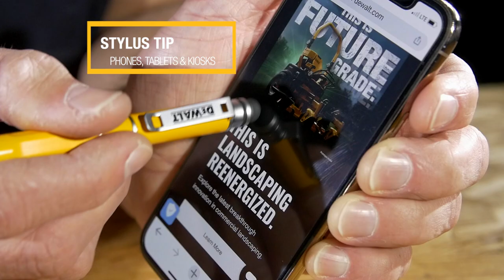DEWALT® | 3-in-1 Stylus Pocket Pen | Mobile Accessories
FEATURES:
👉 Get Accurate Selection on Touch Screens — This stylus for touch screens works on all phones and tablets, making it easier to write, draw, click small links and icons, and sign digital kiosks
👉 Safely Operate Public Keypads — The stylus pen's nylon tap tip is keypad friendly, allowing for touchless interactions with surfaces that have high finger traffic like ATMs and retail keypads
👉 Write Smoothly on Most Surfaces — The high-capacity black and blue ink cartridges create a smooth writing experience, so it's better than just a tablet pen and more useful than other iPad accessories
👉 Slip Conveniently Into Your Pocket — Only 4" tall, this stylus pen for iPhone is the perfect pocket size for everyday carry on and off the jobsite, with a wide pocket clip and helpful lanyard loop
👉 Cap Fits On Back of Pen For Safekeeping — The removable cap features indentations for a firm grip and securely attaches to the top of the pen when not in use.